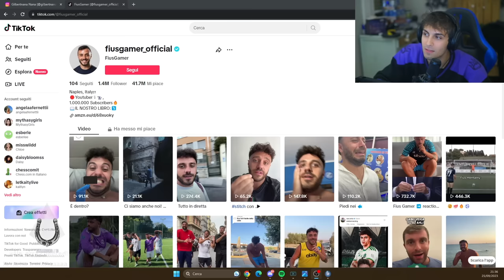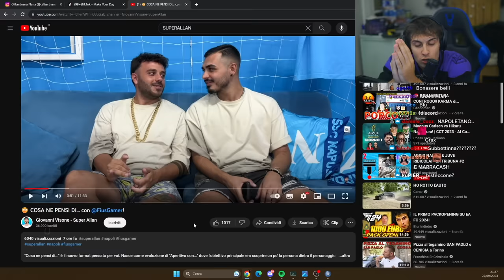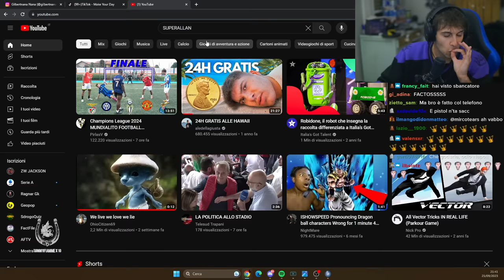BLUR RISPONDE A FIUS GAMER!!😬🍿